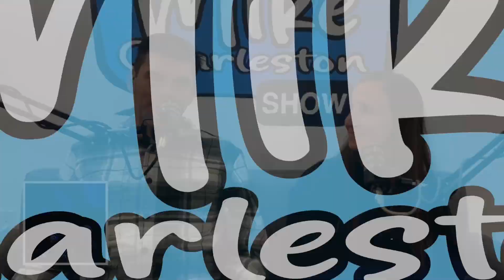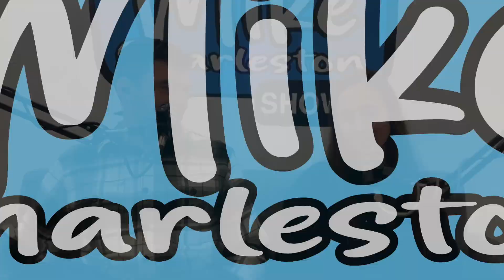One Of The Most Powerful Words God Has Spoken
In this episode, Mike Charleston is joined with his wife Sarah, Chuck Tate, and Larry Grim. God has spoken many powerful words in the Bible.  Today they focus on one that seems to be the theme of the whole Bible.  These words have been spoken from the beginning all the way to the end.  These words also motivate us to do what God wants us to do. Mike and Sarah continue with the top 10 topics facing christian families with number 8 "Negative Media Influences". Sarah's song of the week.

Sarah's new book "You Can Run in Flip-Flops, But Is That the Best Way"

Or listen on Apple podcast

TIMESTAMPS
0:00 Intro
0:59 Main Subject (One Of The Most Powerful Words God Has Spoken)
39:18 Answering an Email
45:47 Music with Sarah
50:09 Marriage Segment
59:40 History with Larry